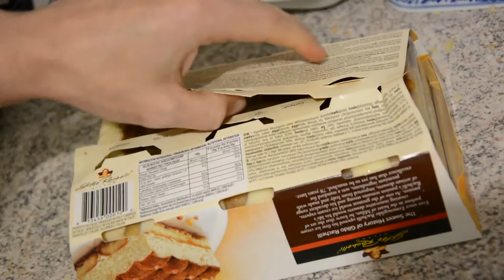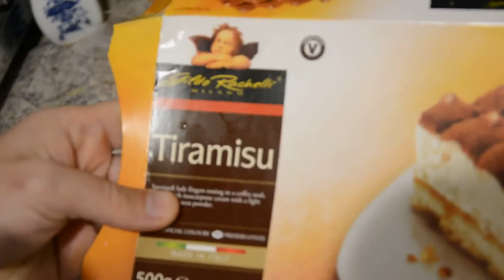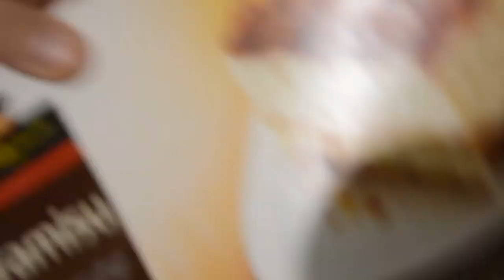Tiramisu Gildo Rachelli UNBOXING - Maverick82BerlinTV [REUP]